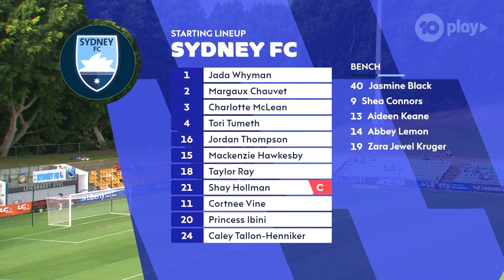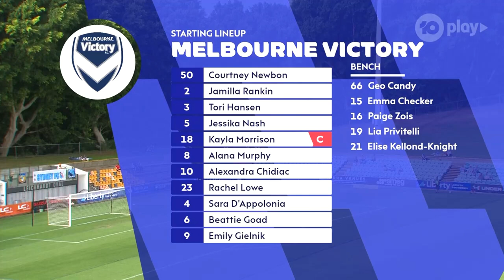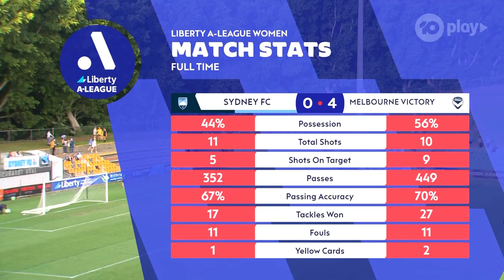A League Women Rd 22 Sydney FC Vs Melbourne Victory 31st March 2024